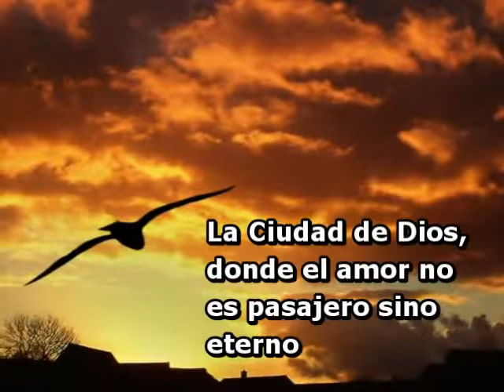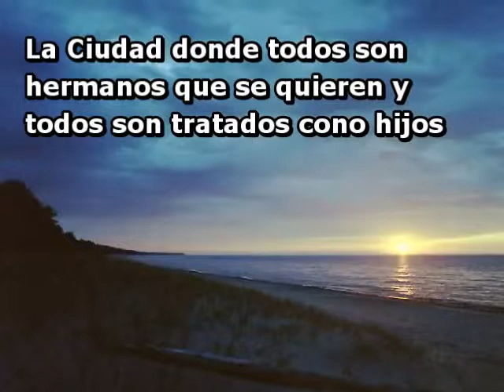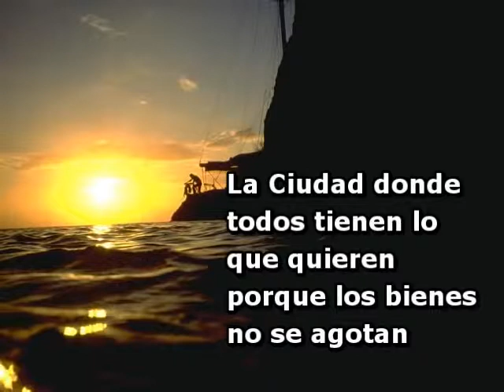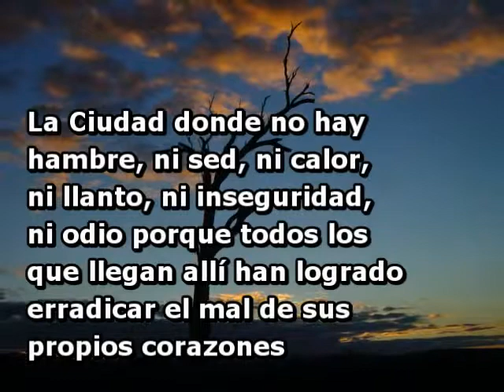El Cielo es – 9 noviembre Anappleaday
La santidad es el objetivo